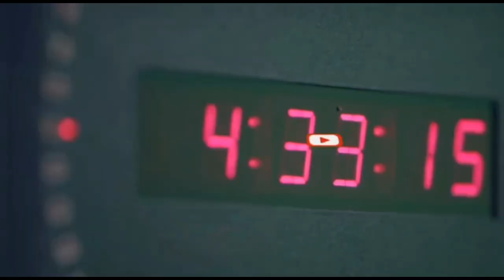Khulaasada wraarka Habeenimo